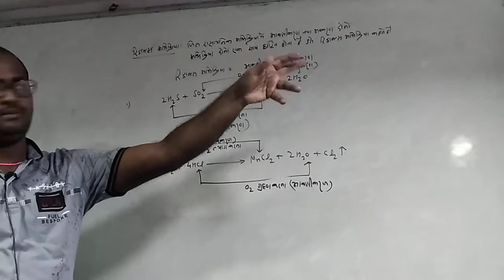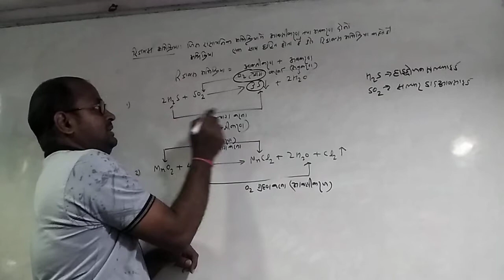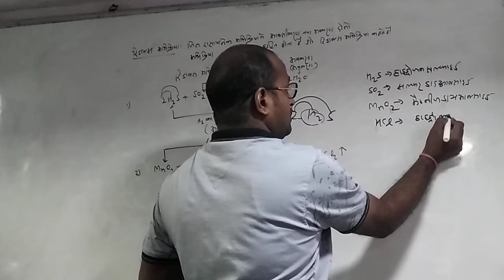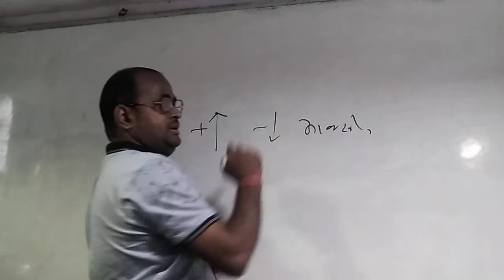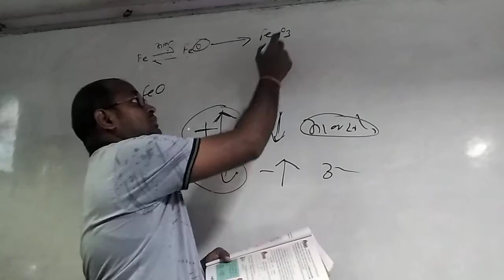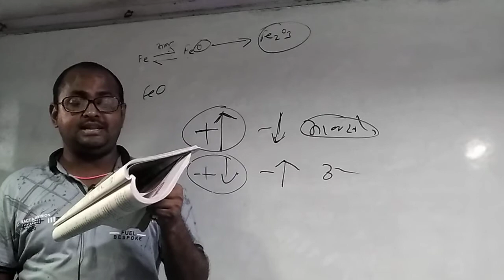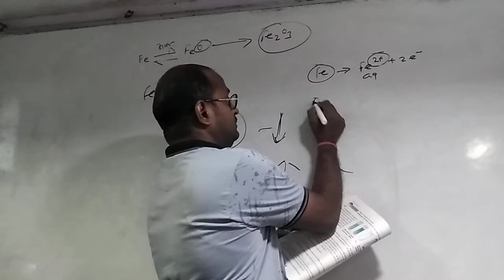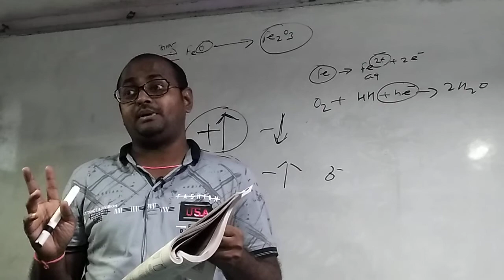SSC,science1,rasayanik abhikriya and smikarn part 6.